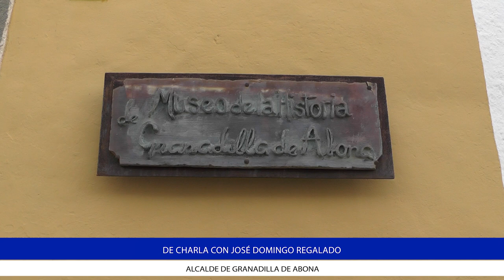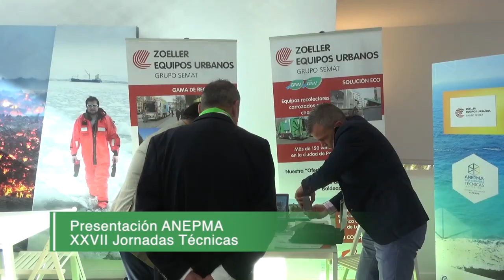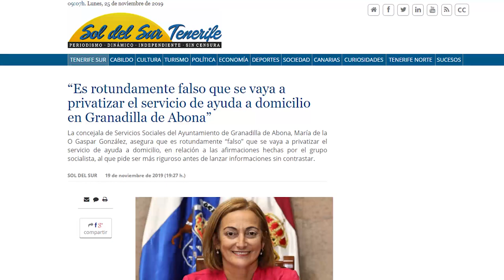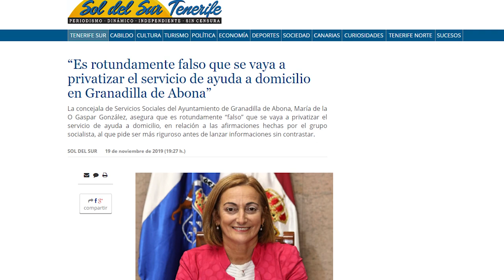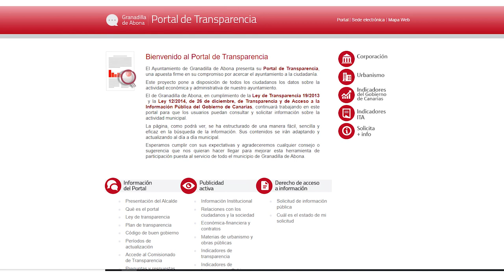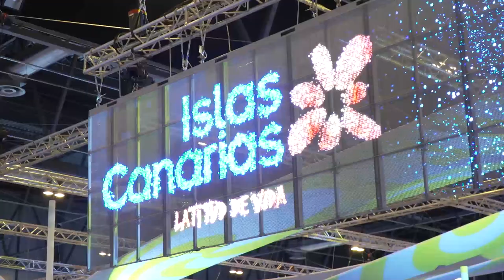De charla con José Domingo Regalado - Alcalde de Granadilla de Abona